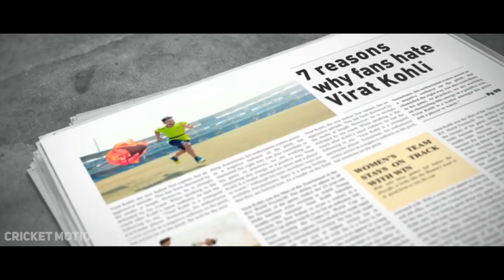Kaabil Official Trailer | Virat Kohli | Anuskha Sharma | 26th Jan 2017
Virat Kohli in Kaabil ft. Anushka Sharma...This is a trailer spoof!!

This is the story of a man who lived, laughed and loved just like everyone in this world. Until one day, a terrible tragedy struck. Driven by the fire of vengeance, nothing will stop him. Not even the fact that he has been blind since birth.

Starring Virat Kohli and Anushka Sharma, Kaabil is directed by Sanjay Gupta and produced by Rakesh Roshan with music by Rajesh Roshan. A small film with a big heart, it releases in theatres on 25th of January, 2017.